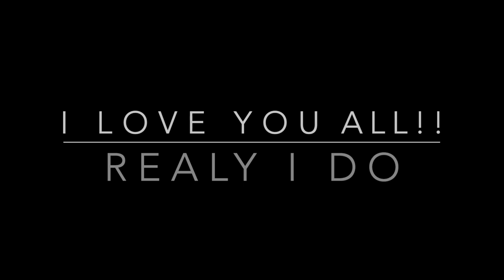Happy New Year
Happy New Year Lieve mensen.
Ik wil jullie bedanken voor jullie steun en fantastische berichtjes en liefde

dikke knuffels voor jullie allemaal
Dat al jullie dromen zullen uitkomen

Ik heb 3 Youtube kanalen